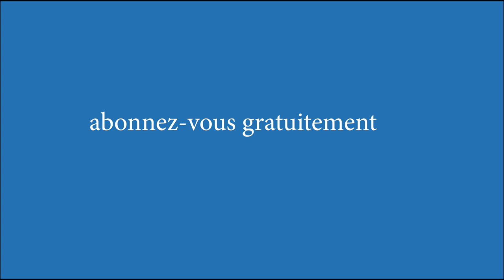Cantonnage manuel pour les routes dessertes Agricole